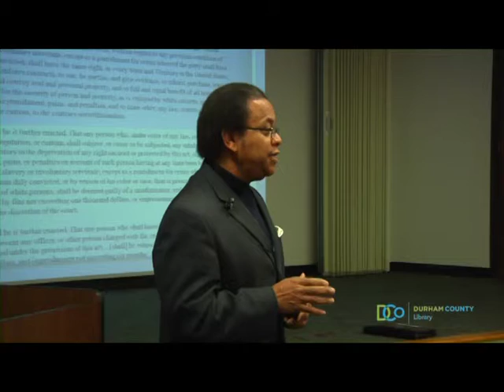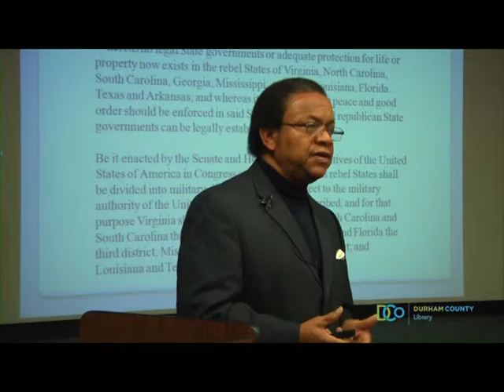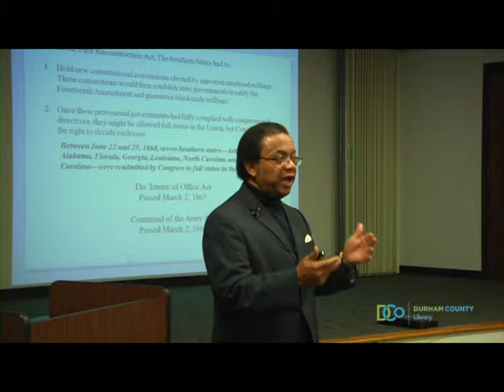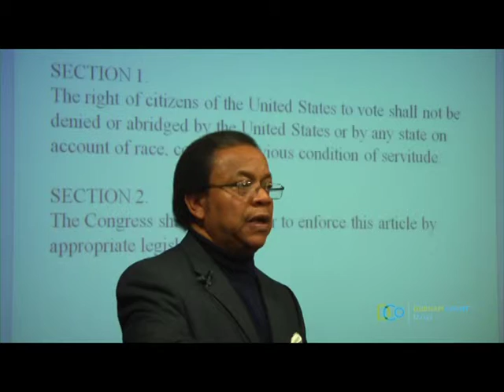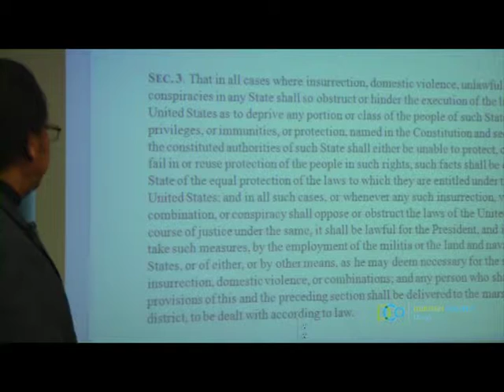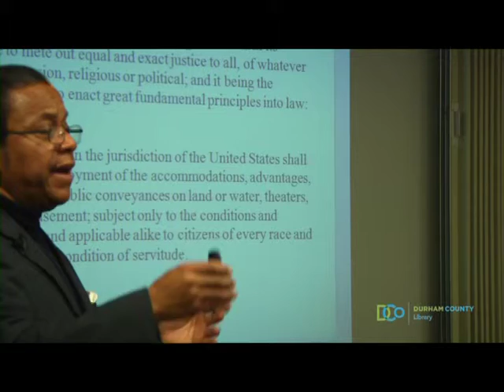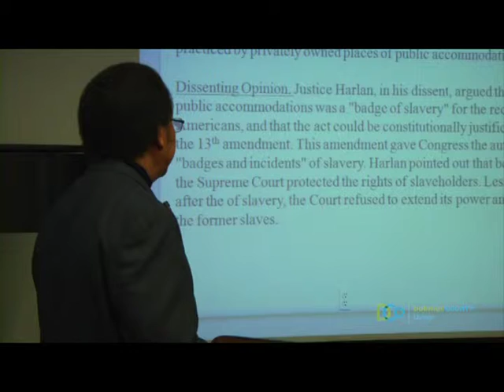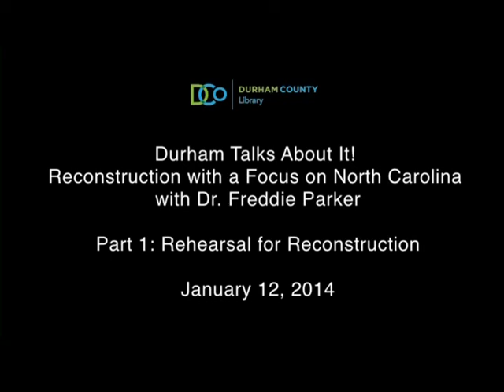Durham Talks About It: Reconstruction with a Focus on North Carolina - Part 2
Dr Freddie Parker, past chair of the History Department and current Professor of History at North Carolina Central University, leads these programs.